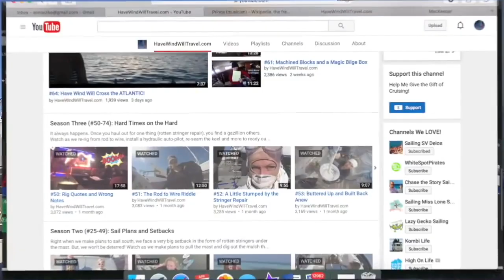#70: Turnbuckles, Tangs, Taps ... Oh My!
Complete documentation of rod to wire rigging If any of you have re-rigged your own boat, you know -- there are so many crucial, critical pieces that must all fit together and offer fair leads for each shroud and stay.  In short, a LOT of work goes into a re-rig.  Watch as we match, mount and make sense of the new turnbuckles, tangs, thru-bolts and cotter pins for the re-rig from our original 1985 rod rigging to new all-around 5/16 stainless steel wire rigging on our 1985 Niagara 35.